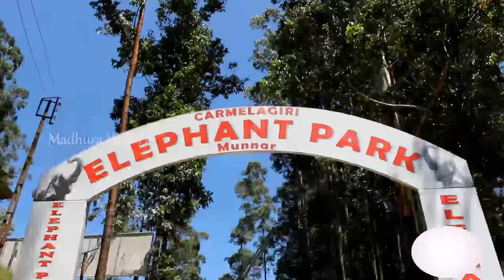Munnar Tourist Places - மூணார் சுற்றுலா - Places to visit in Munnar Travel Vlog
Munnar Tourist Places - மூணார் சுற்றுலா - Places to visit in Munnar - Munnar Tourism - Munnar Travel Vlog

This video is about a very famous Hill station in Kerala.Yes it is the most Beautiful Hills of the God's Own Country - Munnar Hills ,which is in the Idukki District of Kerala .Botanical Gardens,Rose Garden,View Points,elephant part and elephant ride,horse ride in the hills,Mattupetty Dam,Echo Point,Kundala Lake,Cheeyapara Waterfalls,Lakkam Falls,Eravikulam National Park,Chinnar Wildlife Sanctuary and the climate are the main attraction of Munnar Hillstation.They resembles the Ooty Tourist Places,Kodaikanal Tourist place,Coorg tourist place, shimla , manali or the Thekkady/Wayanad Tourist places which is in India Tourism.This video will show you all about the Munnar trip and what are the places of interest,foods available and also the cost of the Budget Munnar trip.

இந்த வீடியோவில் கேரளாவில் உள்ள மூணார் பற்றிய முழு தகவலை தெரிந்துகொள்ளலாம்.மூணாரில் சுற்றி பார்க்க என்னென்ன இடங்கள் இருக்கிறது. ஒவ்வொரு இடத்திலும் இருக்கும் சிறப்புக்கள் பற்றியும் இந்த வீடியோவில் பார்க்கலாம்.